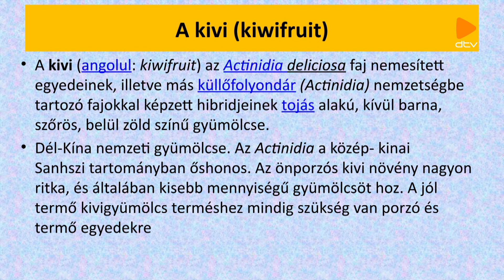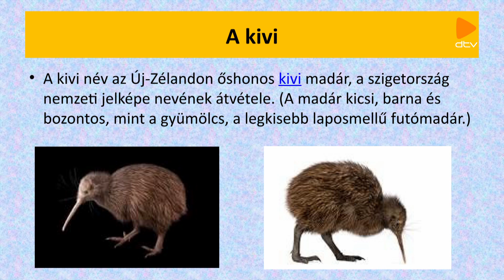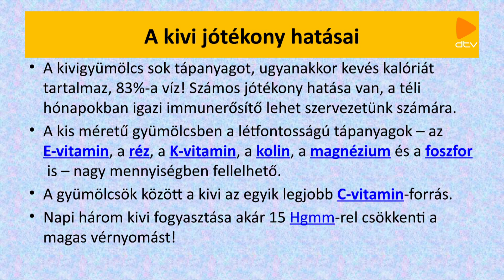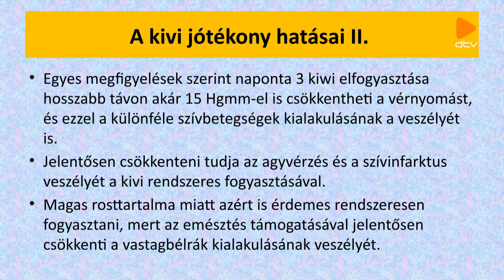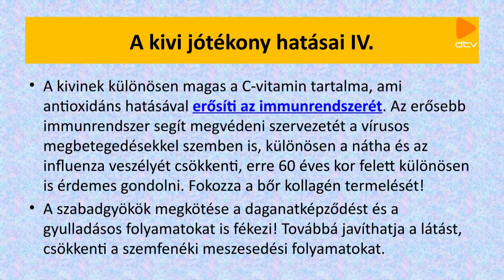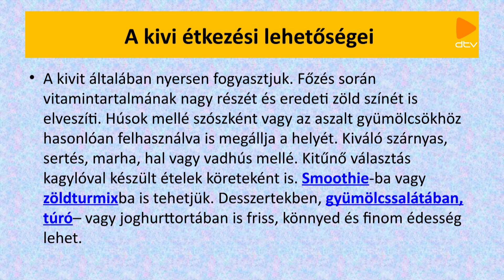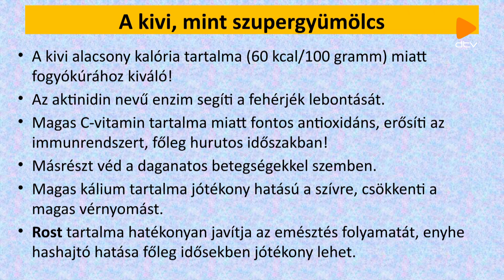Egészségklub –Beszéljünk az egészségmegőrző növényekről: a kivi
Prof. Dr. Altorjay István (gasztroenterológus)
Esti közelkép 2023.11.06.